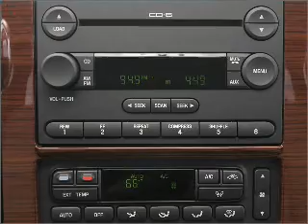2007 Ford F-350 - Castlerock CO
Year: 2007
Make: Ford
Model: F-350
Trim: Lariat Super Duty
Engine: 6.0 liter 8 cylinder 32 valve
Transmission:
Color: Black
Mileage: 84250
Address:
1404 South Wilcox Street